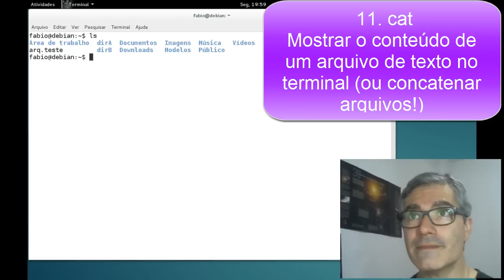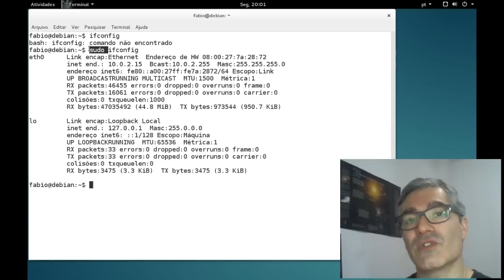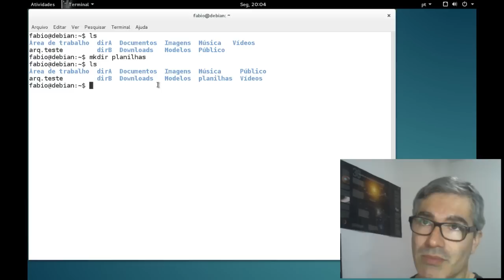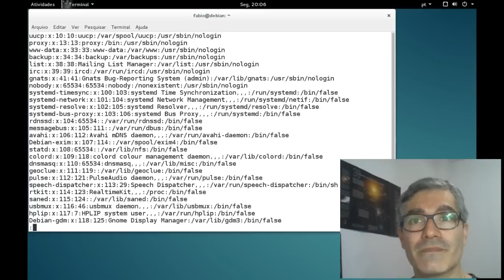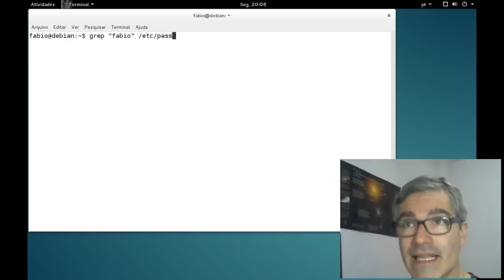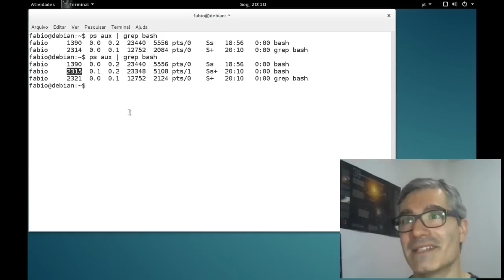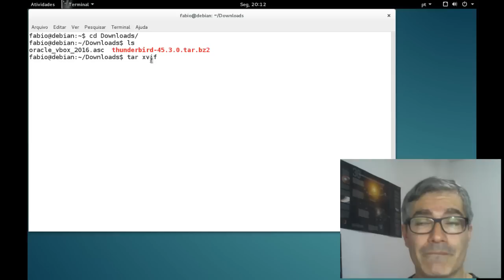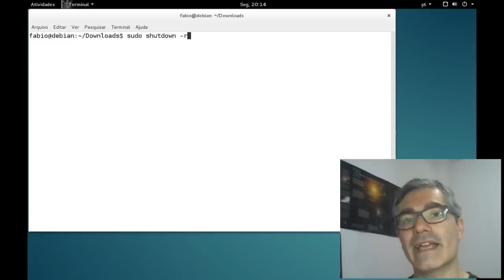20 comandos mais importantes para iniciantes no Linux - 11 a 20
20 comandos mais importantes para iniciantes no Linux - 11 a 20

Neste vídeo vamos apresentar os últimos 10 comandos de 20 que consideramos cruciais para que está começando a aprender Linux.

Recomendação de livro para quem deseja aprender Linux e se preparar para Certificação LPI-1: Certificação LPI-1: 101-102, de Luciano Siqueira.
(e ajude a Bóson Treinamentos!)